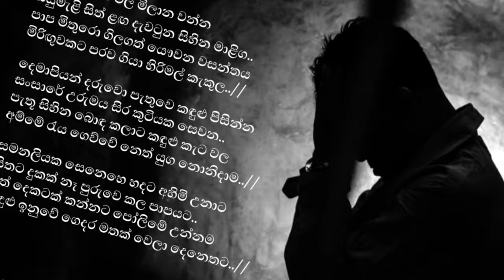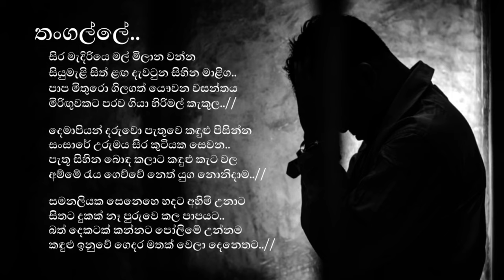තංගල්ලේ සිර මැදිරියේ මල් මිලාන වන්න.. ( Sigithi Niroshan )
තංගල්ලේ සිර මැදිරියේ මල් මිලාන වන්න..
( Sigithi Niroshan )

Sigithi Niroshan can introduce valuable talented singer in present song era and concert stages. We can identify he is another singer who has same voice range near to chamra weerasinghe. He was sung so many popular songs, you may know some of them like "Me tharam duk susuman, Sagara Kumariya, Sitha thula pema sagawa."
This song also his another grate song name called "Thangalle sira madiriye". Listen the song and enjoy it. Love the meaning the song.